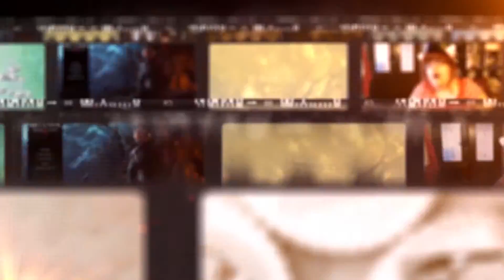The sims 4 - Creiamo insieme Sailor Moon Ep.3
Terzo episodio di creiamo insieme le guerriere sailor! Oggi andremo a creare insieme Sailor mercury, sailor mars e sailor jupiter.
Vi ricordo che potete trovarmi anche  sulla mia Pagina Facebook,  Tsu, instagram, googleplus o twitter!